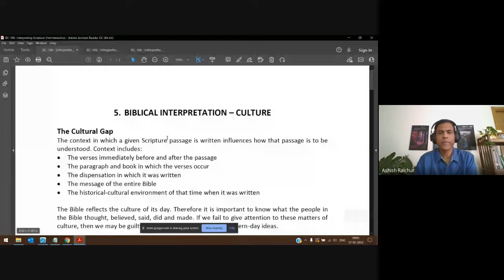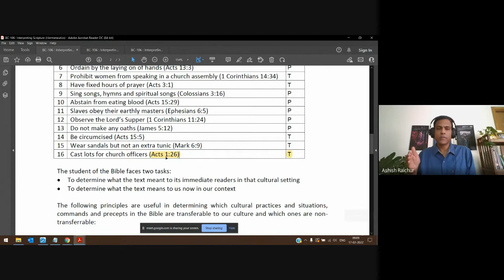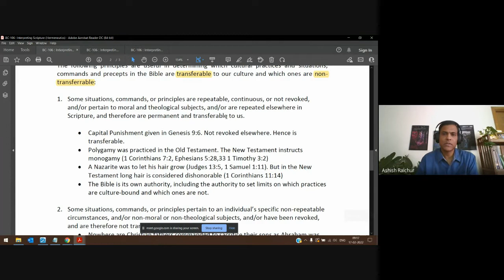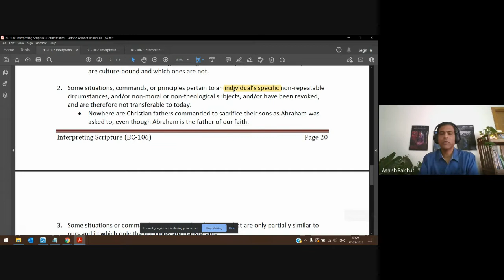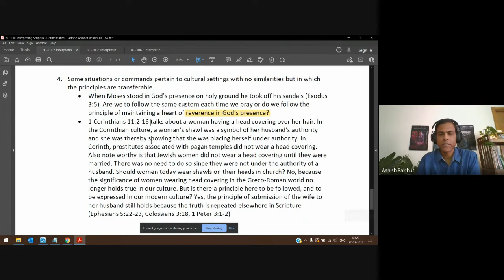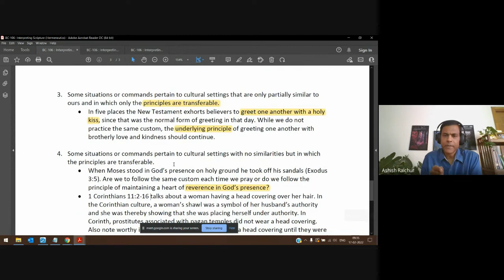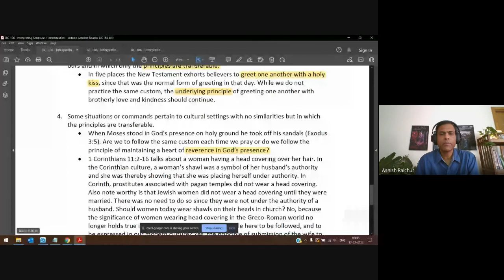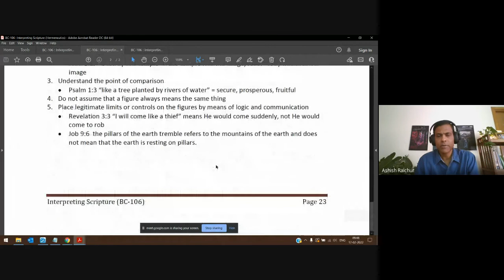Interpreting Scripture | Lecture 9 : BC106-IS-20220217